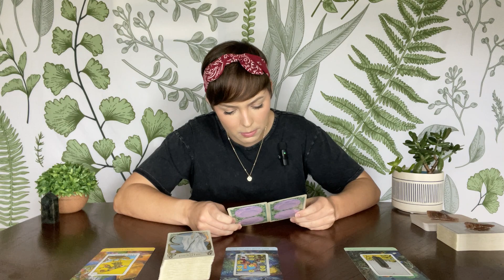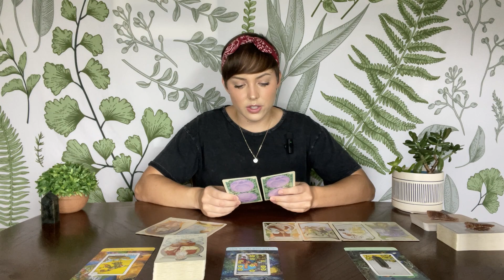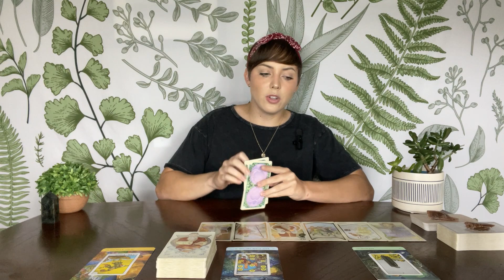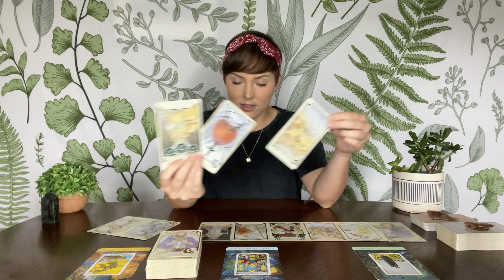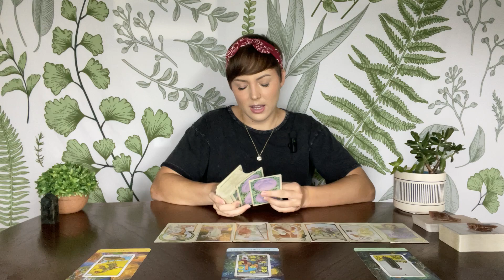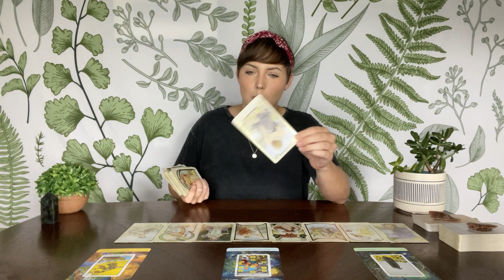AQUARIUS TAROT | Your dreams can be a reality! But you need to know this... | END OF JULY 2023